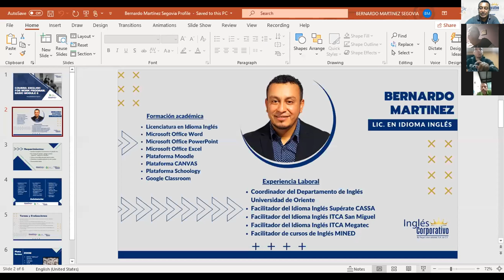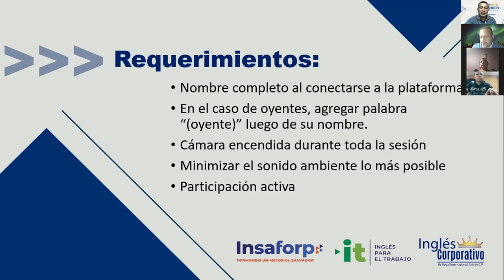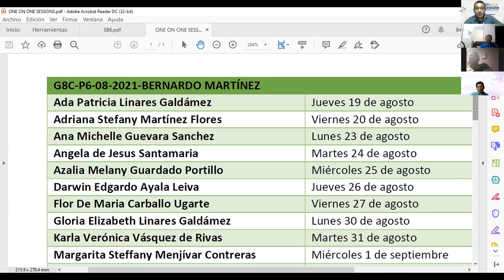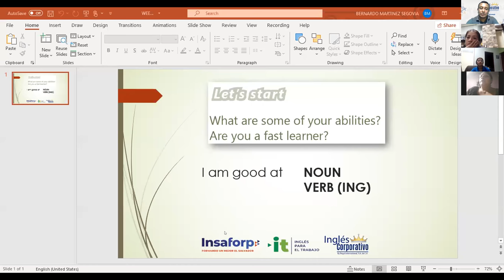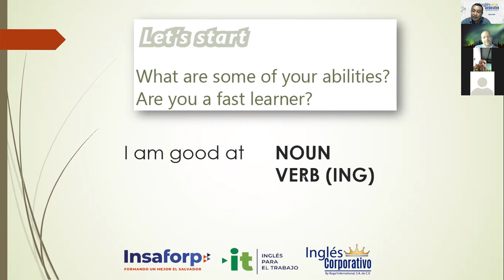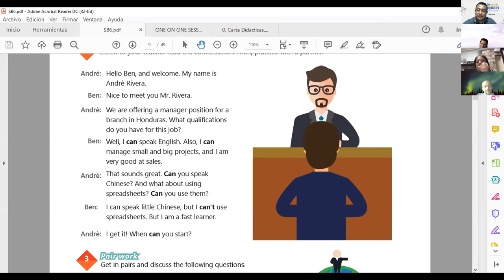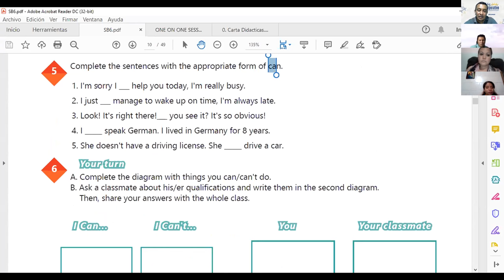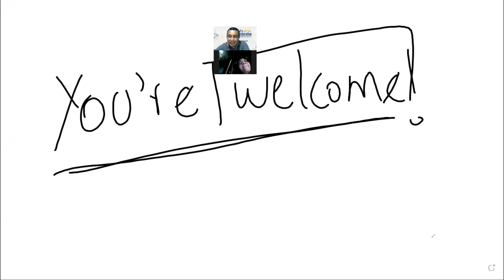Ingles Corporativo-Videoconferencia #1 HOW TO USE CAN AND CAN_T.